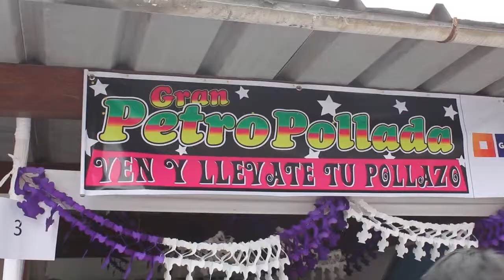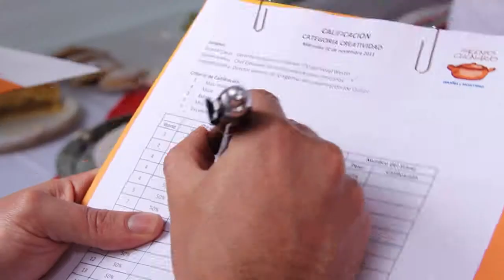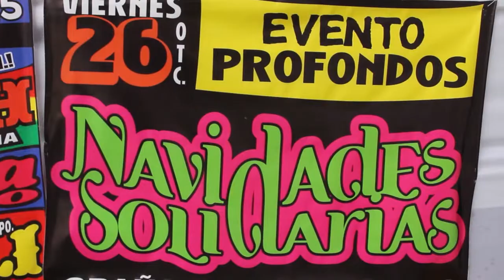TALENTO CULINARIO- REEL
Evento Gastronómico de Graña y Montero que se hace en beneficio de su Fundación Espacio Azul, dedicada a ayudar a  miles de peruanos de escasos recursos a nivel nacional.